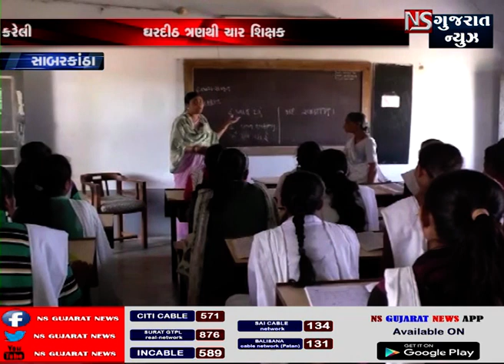હિંમતનગર:- શિક્ષકોના ગામ તરીકે ઓળખાઈ છે આ ગામ || NS GUJARAT NEWS